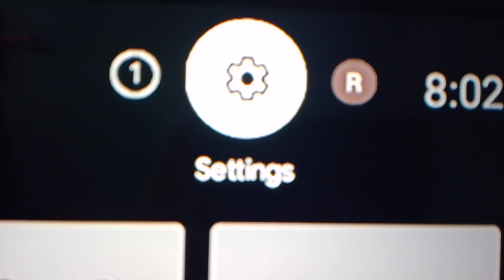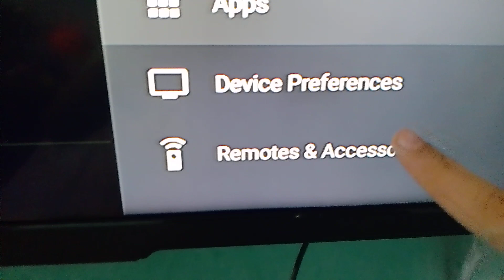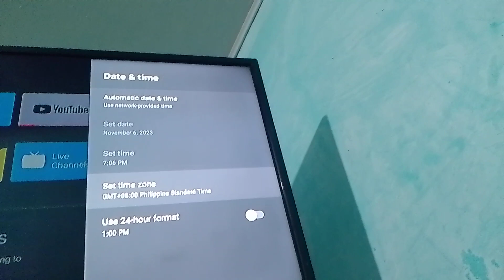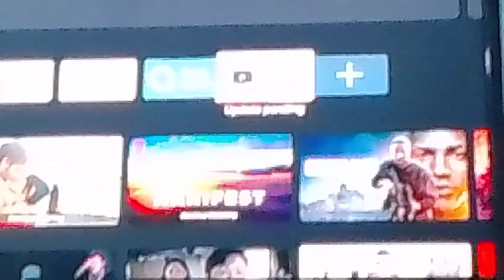How To Fix "Can't connect right now" On YouTube?